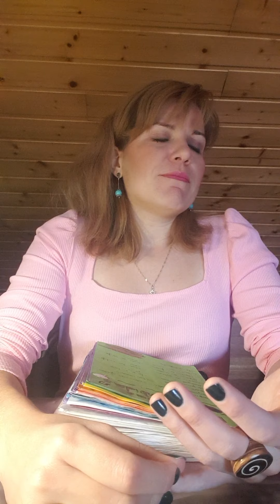La sexualidad flexible da vitaminas al cerebro